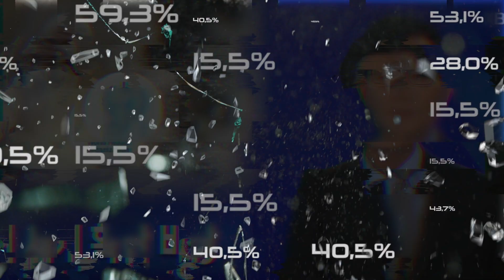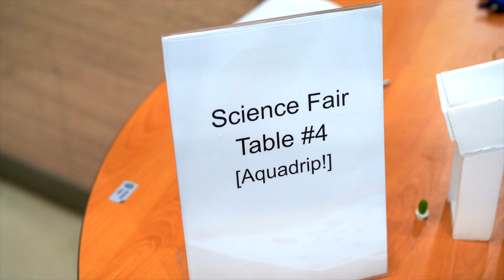[STEM] JUNIPER CHRISTIAN SCHOOL: 2020 SUMMER JUNIPER SCHOOL: SEASON & ENRICHMENT- 여름주니퍼스쿨 시즌, 심화학습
"2020 SUMMER JUNIPER CAMP" was held at JUNIPER CHRISTIAN SCHOOL (JCS) from July 20 to July 31, 2020. JCS Elementary students experienced SEASON (Science, English, Arts, Sports, Open Nature), and JCS Middle & High school students experienced the ENRICHMENT programs. It was a fun, lively and safe "2020 SUMMER JUNIPER CAMP" with detailed personal preparations, such as masks, face-shield wearing, and hand disinfection. We do our best to make our campus as a safe place for our students and staff.

In particular, JCS Elementary students experienced science, English, Arts, Sports, and Nature experiential learning, while JCS Middle and High school students experienced Nature experiential learning and college preparation (TOEFL, PSAT, SAT, etc.) programs.

Thank you to the many teachers and parents who prayed and supported for  "2020 SUMMER JUNIPER CAMP", which was safe, meaningful and fun, and our students also worked hard!

See you soon in the 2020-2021 Academic Year!

2020년 7월 20일부터 31일까지 "2020 SUMMER JUNIPER CAMP"가 JUNIPER CHRISTIAN SCHOOL (JCS)에서 개최되었습니다. JCS 본교 재학생들이 참여하였으며 초등학생들은 SEASON (Science, English, Arts, Sports, Open Nature) 그리고 중, 고등학생들은  ENRICHMENT (심화학습) 프로그램을 경험하였습니다. COVID-19 가운데 마스크, Face-shield 착용, 손소독 등 세밀한 개인 방역 및 캠퍼스 구석구석 방역을 실시하면서 재미있고, 활기찬 그리고 안전한 2020 SUMMER JUNIPER CAMP였습니다.

특별히 주니퍼크리스천스쿨 초등 학생들은 과학, 영어, 미술, 운동, 자연 체험학습을 직접 체험하였으며, 중고등 학생들은 자연 체험학습 및 대학준비 (TOEFL, PSAT, SAT 등) 프로그램을 경험하였습니다.

주안에서 안전하고, 의미있고, 재미있었던 이번 "2020 SUMMER JUNIPER CAMP"를 위해 기도와 후원해 주신 많은 교직원분들과 학부모님들께 감사 드리며, 우리 학생들도 수고 많이하셨습니다!

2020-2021 Academic Year때 곧 뵙길 바랍니다!

MB01GZ5XKJHTPEI

[Equipments]
1. Excam Slider LM3-56
2. Sony α7 III 3m, Sony A6400 (Camera)
3. Camera Lens: 24-105mm f4, 16-35mm f4, 55m f1.8, 85mm f1.8